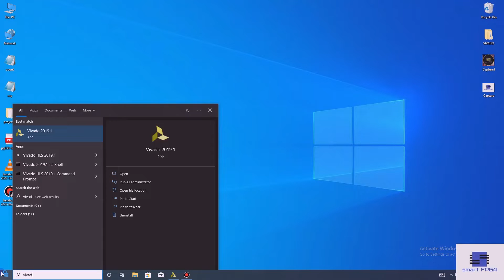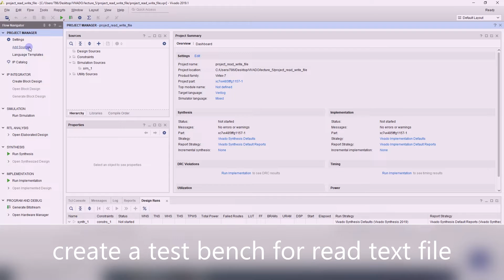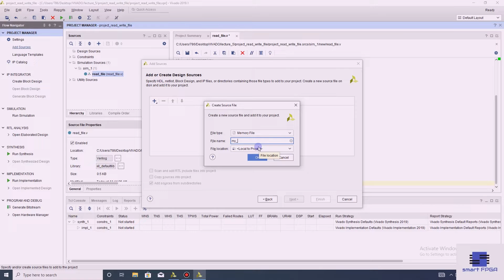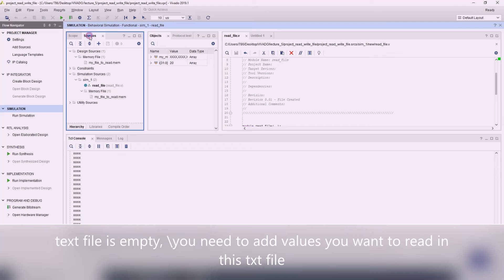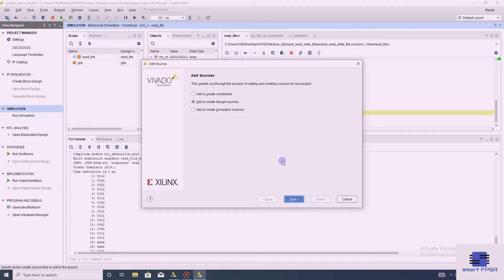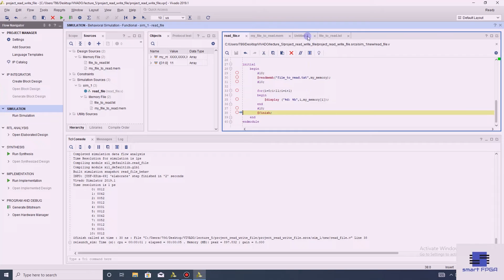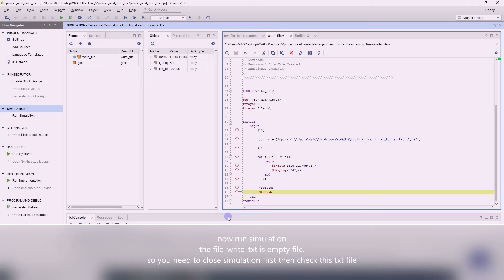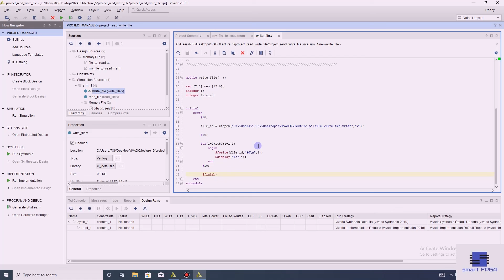lecture#5 How to text file read/write in Xilinx VIVADO? How to write Verilog test bench in VIVADO?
This video explained how to read / write text file in xilinx VIVADO.
we can easily read or write test file in VIVADO using verilog RTL